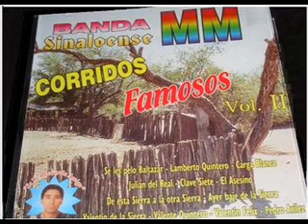valentin felix musica tocada banda mm